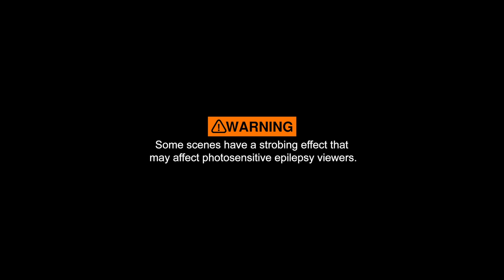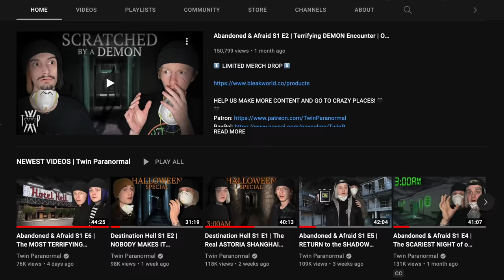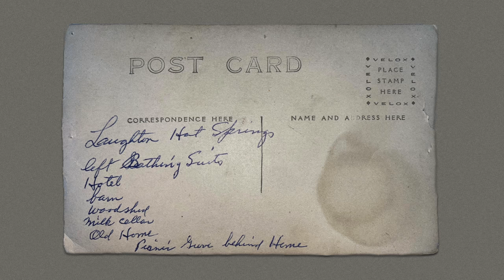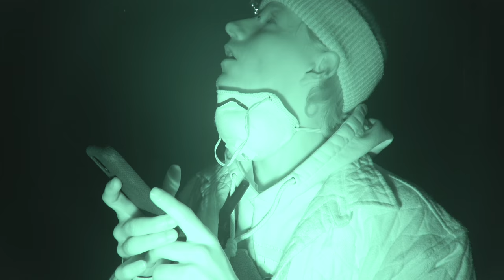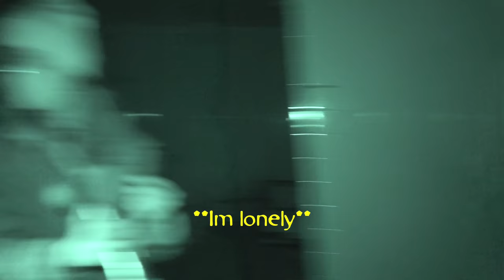ALONE with DEMONS in TERRIFYING HAUNTED CASINO | Abandoned & Afraid S1 E7 | 4k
RENO RIVER INN:
The River Inn is a location that has been steeped in history for well over 100 years. Starting its journey as a family home that would explode into a getaway for Renos elite after the discovery of a hot spring beneath the property that fed the Truckee river. In the early 1900’s the site would be called Lawton’s Hot Springs and would expand into a full resort and spa, used by those looking to divorce their partners during a time when divorce was uncommon and Reno became the divorce capital of the US. It would remain this way for the next few decades until the boom in gambling hit the state of Nevada. Throughout the 1950’s well into the 1970’s this would spark an era of darkness, secrecy, and stories left untold to this day. From what we could gather, this time would lead to business dealings with the mob and Renos infamous Joe Conforte… money would change hands and problems or even people who endangered the newer hotel and casino would seemed to just disappear. We have heard tales of the mob using this out of the way and relatively hidden place to dispose of bodies, two ladies of the night that were murdered in the old private spa building ( which is now torn down ) even the more natural deaths of a grounds keeper and another unnamed man. Everything that went on here was kept hidden so well that no information of this time period at the River Inn even exists. After its decline during the 1980’s someone would run off with a huge sum of money and someone would end up in prison and their partners swore to keep the property safe until their return. Something the never happened. This place would remain boarded up and heavily guarded for over 40 years. Until recently it was given a new lease on life and the new owner Lawrence seeks to rebuild this place and begin a new story for his family and the community. We reached out to them and were invited out to see if we could learn a little bit more from those who never left this place. After a decade of trying we are finally here and we are finally going inside for what may be one of our most terrifying, yet greatest nights and evidence ever caught on camera. This is the River Inn, and this is what we found hidden inside.